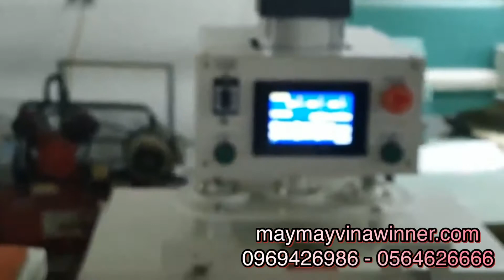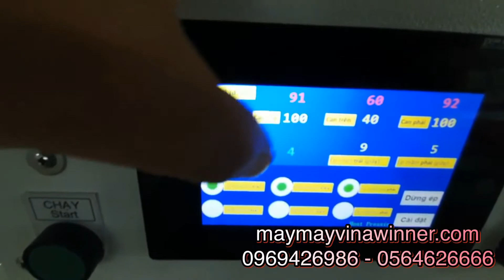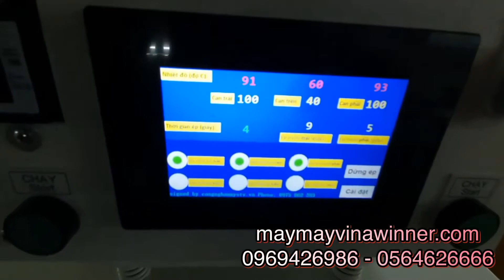Máy Ép Nhiệt Tự Động 3 Mâm Dùng Trong Xưởng In Thêu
Máy ép nhiệt tự động 3 mâm nóng lạnh
-  máy ép nhiệt cho đơn vị in thêu dùng để bóc li lông phủ mặt dưới
- máy 3 mâm nóng , khi ép phủ li lông sử dụng 2 mâm nóng dưới, mâm trên lạnh và khi ép lô gô tem mác chuyển chữ thì sử dụng nhiệt mâm trên mâm dưới lạnh
Công ty Vina Winner chuyên sản xuất các loại máy ép nhiệt tự động theo yêu cầu: Kích thước khổ,  nóng hoặc lạnh, tự động hoặc bán tự động...